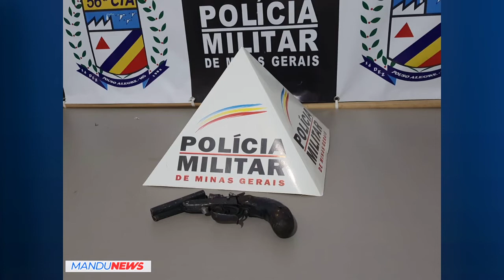Perseguição em Pouso Alegre: Adolescente e arma apreendidos e três suspeitos foragidos